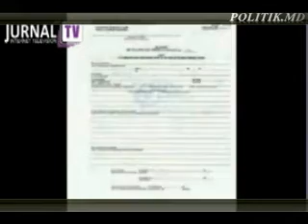Imagini interzise la M 1- partea 4 (Jurnal TV)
Film documentar despre evenimentele din 7 aprilie.